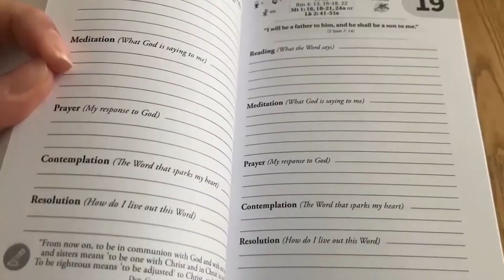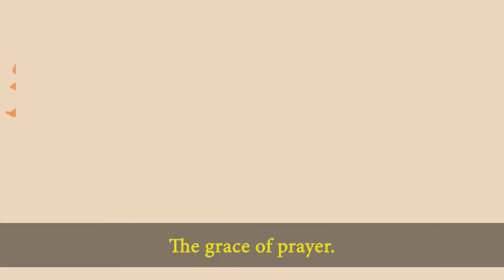Lectio Divina in English Sunday 07/04/2021